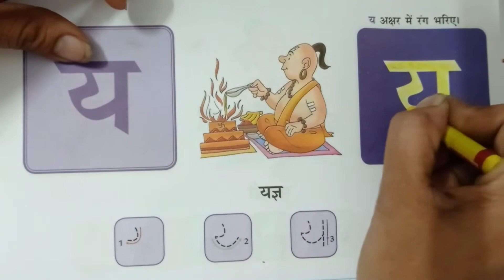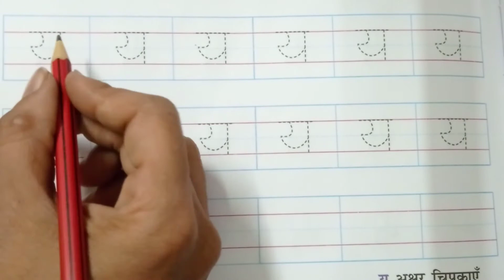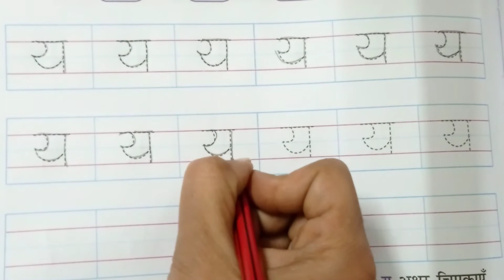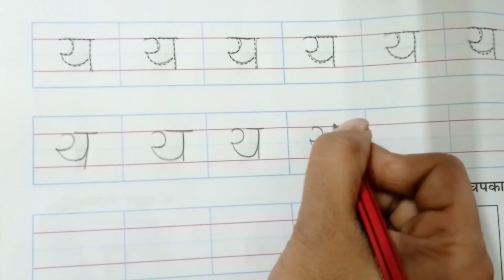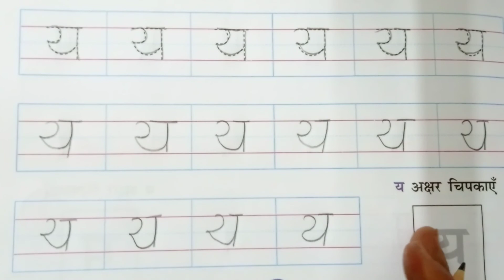STANDARD:- JR.KG / SUBJECT:- HINDI / PART:- 54